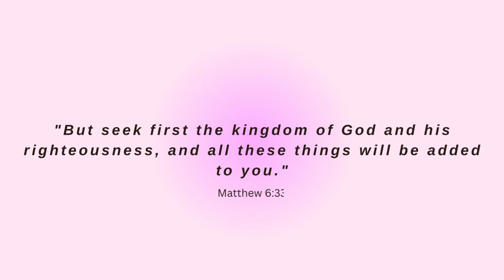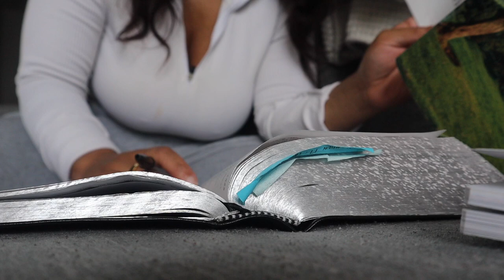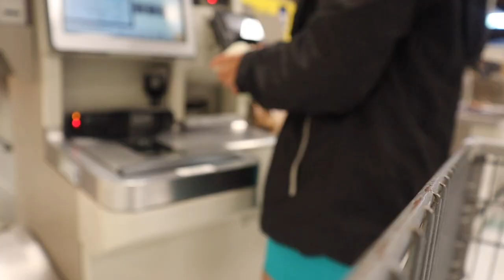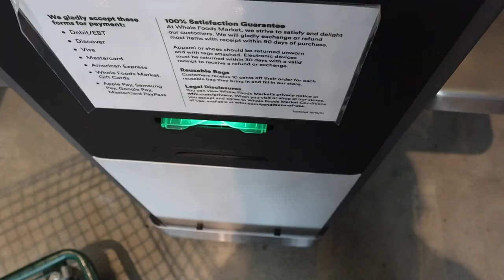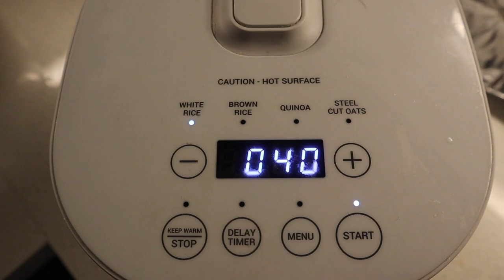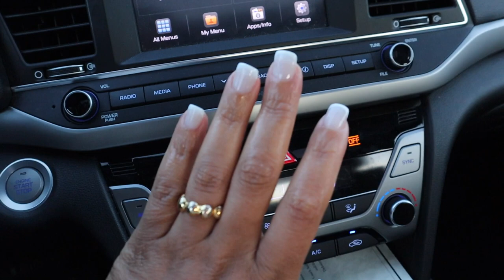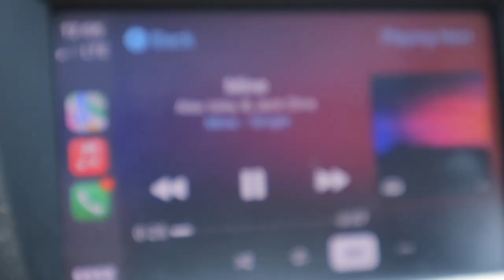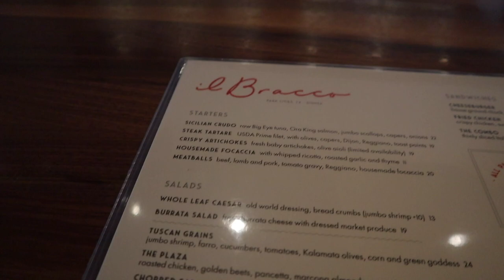Vlog - Birthday reflections + new drinks + new nails + gratefulness and more | Doria Eve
Welcome back to another vlog! This was my birthday week and it was all about reflecting. From new brand collaboration opportunities to new nails to trying new things, join me as I enter this new season of life, love, and meeting new goals.  Special thank you to @enjoyjavy for sending me their coffee concentrate, this makes making my weekly drinks so much easier and can be incorporated into my everyday routine!

DE 🫶🏽

Like the music in the video? Check out Thematic Premium - Signing up will get you lovely creators 1 month free of Premium!

MUSIC CREDS:
1. Music by Chinsaku - Ryuichi
2. Music by Chinsaku - Turn The Lights
3. Music by Chief Takinawa - Caffe Latte
4. Music by Marv Krown - renew your mind
5. Music by Mark Generous - Generocity
6. Music by VirgoZilla Beatz - Sax Galore
7. Music by SaDoH - Rainy romance

Verse for thought 🌱
Matthew 6:33